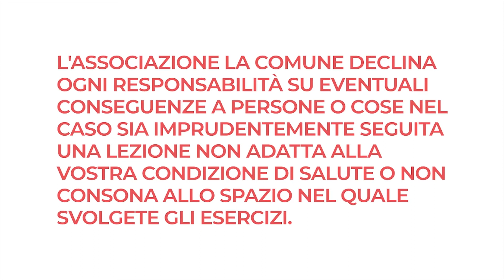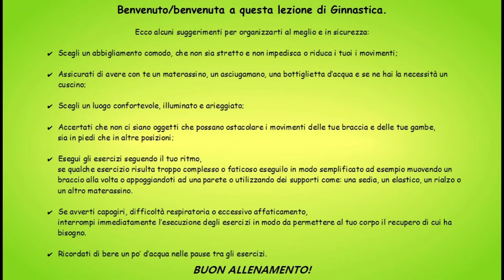Ginnastica dolce - episodio 20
Benvenuto, benvenuta
alla ventesima lezione di ginnastica dolce

Appuntamento a lunedì prossimo con un nuovo video di ginnastica dolce.
Ivan

Ginnastica dolce con Ivan
Episodio 20 di 20

Iniziativa realizzata da:
Comune di Milano
Cam Municipio 6
Municipio 6
Associazione La Comune

Per vedere tutti i video di ginnastica dolce